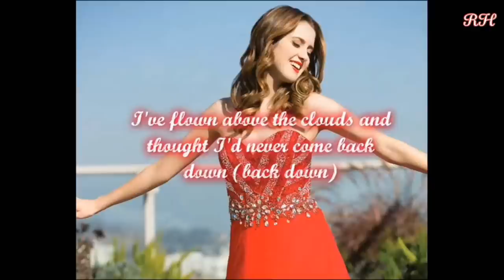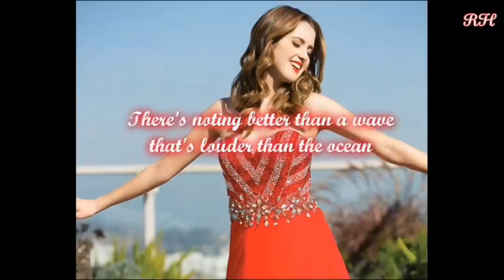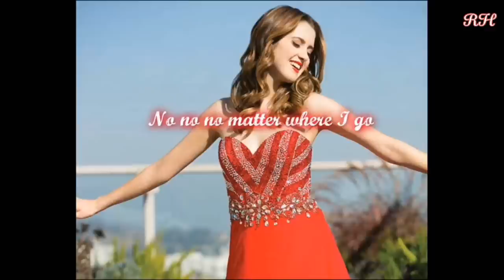Laura Marano ~ No Place Like Home Lyrics (RHP 2015)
My lyrics video of Laura Marano's "No Place Like Home".